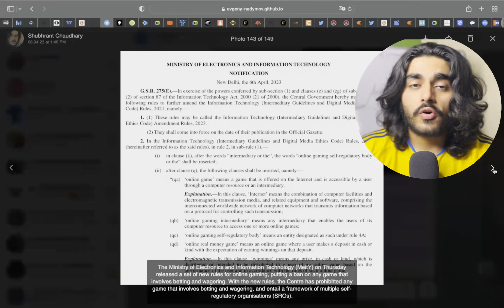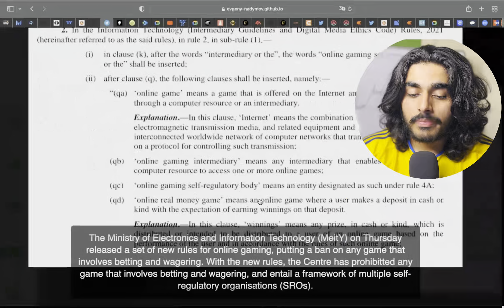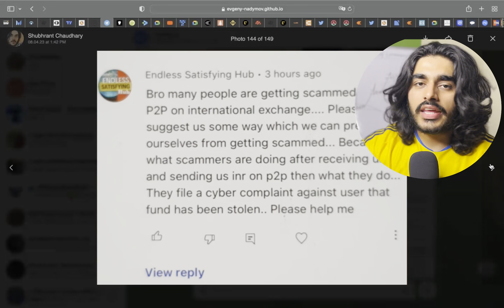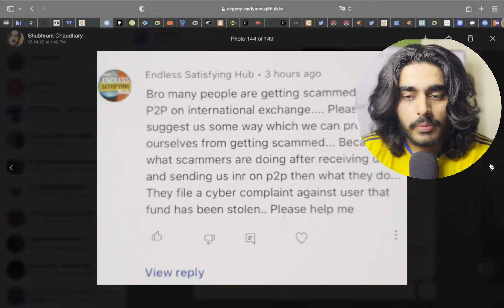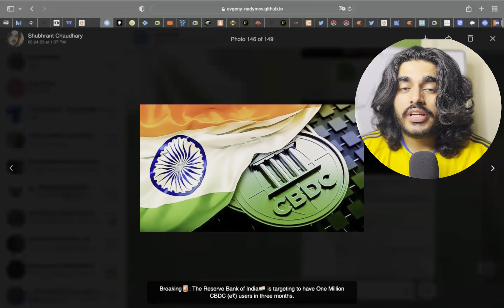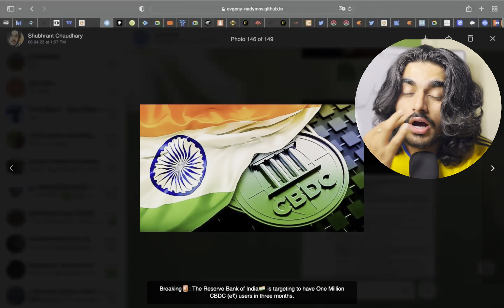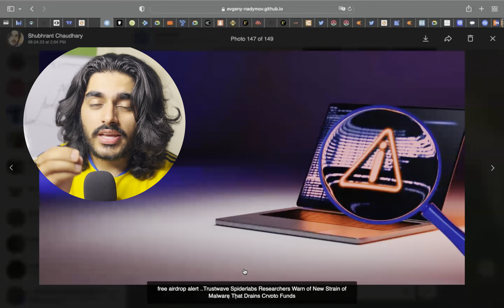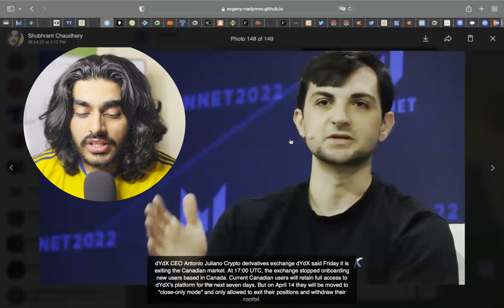🫨Crypto Bull market से पहले यह जान लो 🚀✅️Crypto market big update * don’t miss *| crypto news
Depoist 50$ and Get 10$ Reward Now😍(offer ka istemal kro family abhi ☺️☺️)

Create Account on Bitget Exchange by my link for bonus 🔥🔥(first 33 Sign ups for 3 usdt reward)

FZRQW10M

🔥Doge Coin|| Gala Coin Crash 🚨Update || shiba inu ✅️ Crypto News Today

🔥Crypto Market *2 Big Updates*⭐️Shiba inu & Doge Coin pumping🔥🤑|| •Shiba inu News•Crypto News Today

Luna Holders 🔴Big Update🚨|Crypto market update 🛑| Luna coin holders🛑must watch |luna

Shiba inu 1₹ possible ? ✅🔥 | Crypto market latest news

1.72 Trillion Shiba Inu कहा गए? 🚨 | Shiba inu Coin Big Update🛑 | Shiba inu Good News

Shiba inu 🤑🚀❤❤
Crypto se Crorepati kese banne❤❤🤑
Good News❤❤❤
100 K $ Bitcoin Possible🚨11 AUG Wazirx will De-list this altcoin🚨|Crypto News Today

79,25,41,50,00,00,000₹ worth firm in Crypto Now🤑|Shiba inu Shocking news🚨|Crypto News Today|Shiba

description 🛑
luna coin
Ada coin
Ada coin price prediction
Ada coin events
Cpi news
Cpi rates latest
Shibainucoin
Shibainulatestupdate
Shibainu price prediction
Kyashibainu1₹jayega